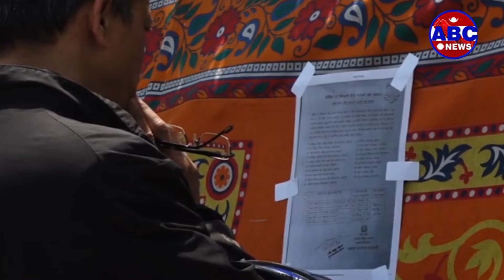ABC Report || नेपालमा जनसंख्याको ठुलो हिस्साले अझै एक डोज खोप नै पाएको छैन ।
नेपालमा जनसंख्याको ठुलो हिस्साले अझै एक डोज खोप नै पाएको छैन । तर यस्तो अवस्थामा कतिपयले भने पहु“चका आधारमा बुस्टर डोज खोप लिन थालेको पाइएको छ । बुस्टर डोज अर्थात खोपको तेस्रो मात्रा ओमिक्रोन भेरियन्टविरुद्ध प्रभावकारी हुने वैज्ञानिकहरुले बताएस“गै नेपालमा यो चलखेल सुरु भएको हो ।